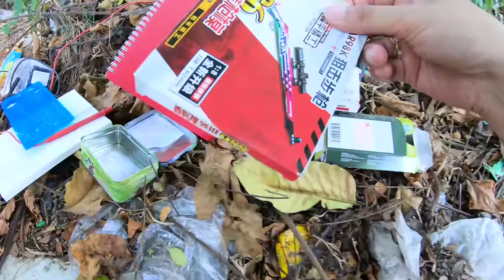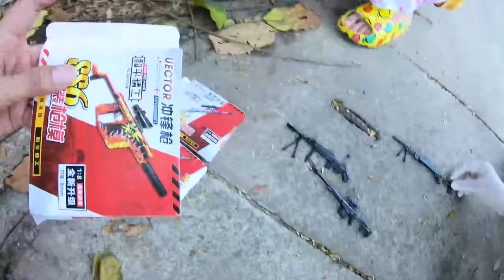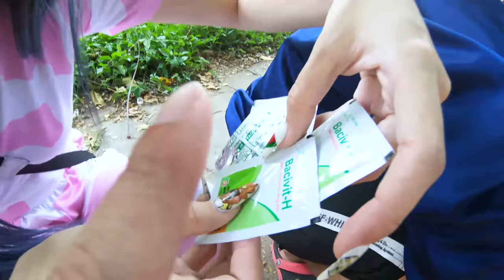Lần Đầu Dẫn Bà Vê Đi Nhặt Rác Với Anh Đức - Thạc Đức TV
Năn nĩ dữ lắm mới dụ được bà Vê đi nhặt rác với anh Đức hehee

Theo dõi Thạc Đức tai đây!!